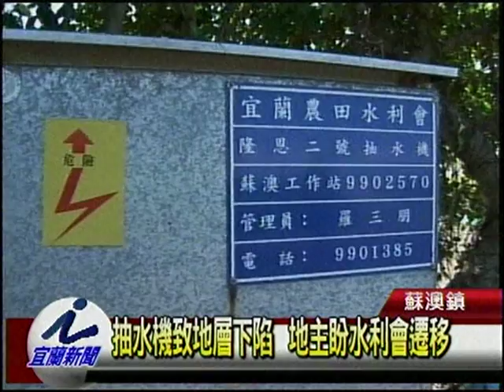抽水機致地層下陷 地主盼水利會遷移